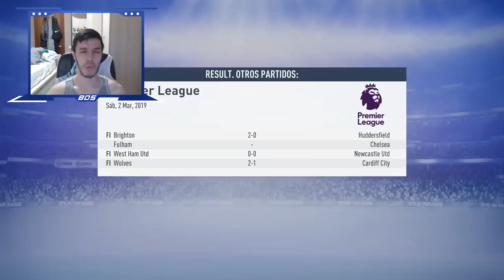FIFA 19 MODO CARRERA MIEMBROS | MANCHESTER CITY | ENTRAMOS EN LA LUCHA #10